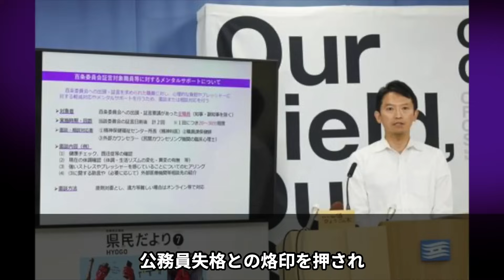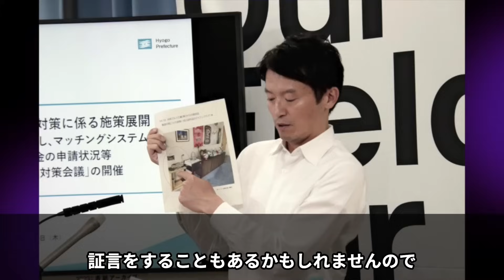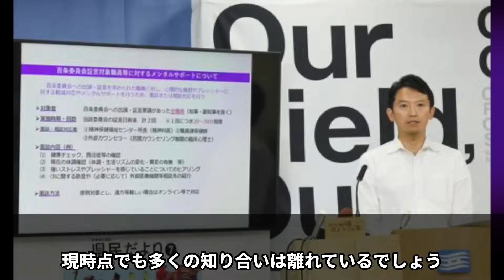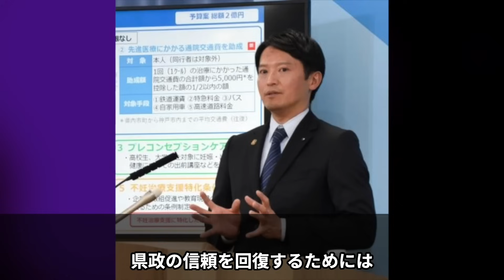【斎藤元彦】知事側近の「牛タン倶楽部」メンバーついに３人目の離脱で県政大混乱 パワハラ疑惑の真相は闇の中に【兵庫県政の崩壊】